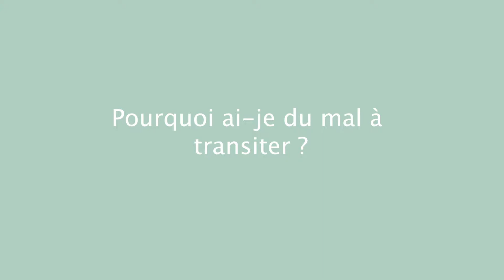Bilan - Retour sur ma transition minimaliste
Aujourd'hui, je vous partage mon retour sur ma transition minimaliste après plus d'un an de pratique.

Pull : Seconde main Vinted
Film et Montage : Adelana

Titre:  Naya
Auteur: HaTom